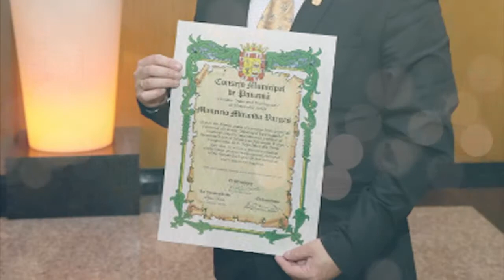Spot Oftalmolima Willax Tv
Cita al o por nuestra página web Citas al (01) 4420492.